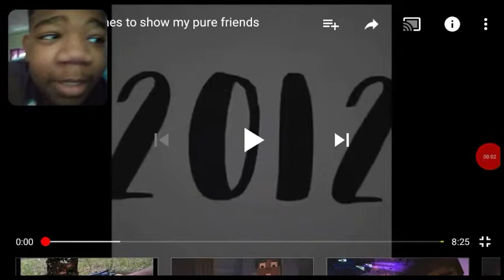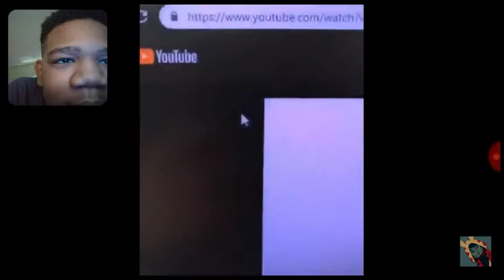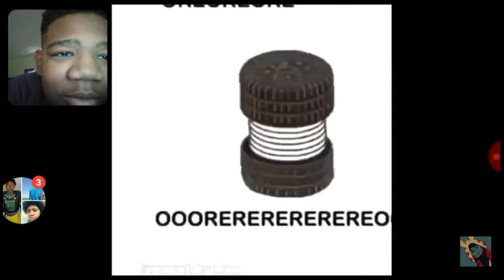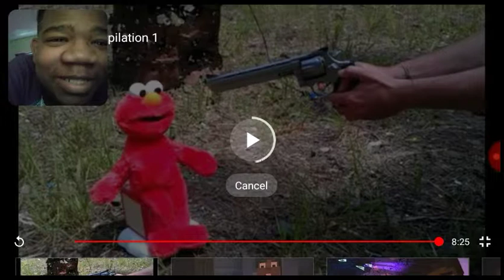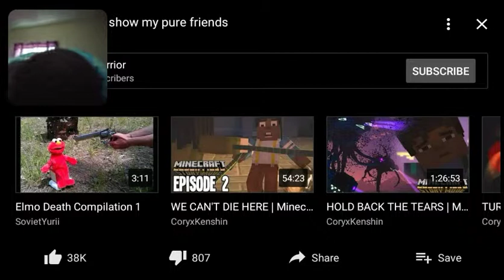Dank memes reaction